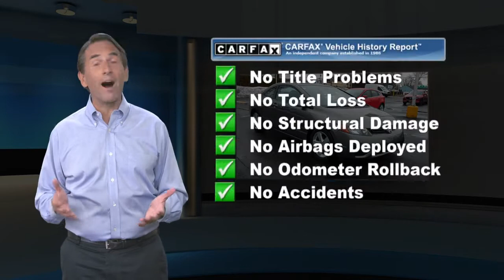Used 2008 Honda Civic Cpe EX, Hamilton, NJ 21334B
2008 Honda Civic EX SERVICE RECORDS AVAILABLE, FACTORY MAINTENANCE UP TO DATE, RECENT HALDEMAN TRADE IN, GOOD BRAKES, GOOD TIRES, CALL FOR A FREE CAR FAX REPORT!, NEW CABIN AND ENGINE AIR FILTER INSTALLED, POWER STEERING FLUSH PERFORMED, ENGINE AND BRAKE FLUSH PERFORMED, Front Bucket Seats, Power moonroof, Power steering, Power windows, Remote keyless entry, Speed control.Priced below KBB Fair Purchase Price! 25/36 City/Highway MPG Odometer is 16535 miles below market average!

[RLVID:3789:c0eedb2e1ab22194:0304ad74acc3b419:1]